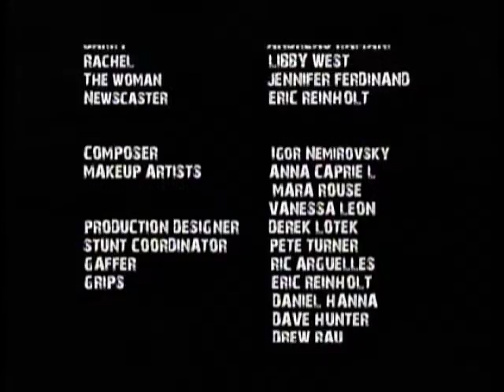Sanctuary (short film)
Short Film
Written and Produced by Daniel J. Patinkin
Directed by Nic Van Der Meer